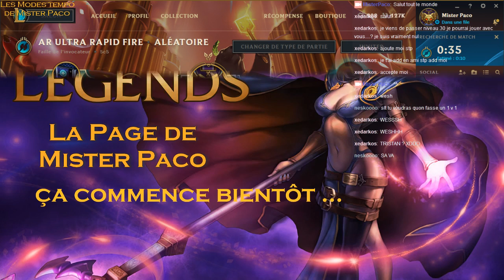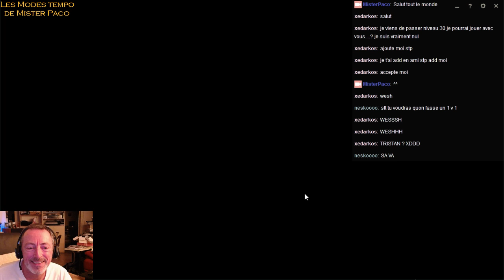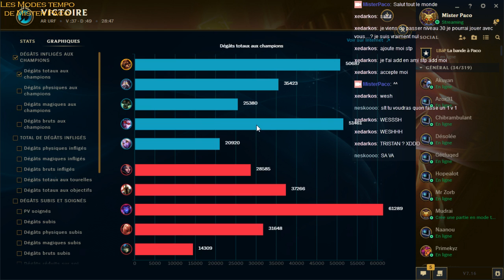Mode URF (Ultra Rapid Fire) avec Brand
Une belle partie de League of Legend en mode URF qu'on pensais perdue d'avance mais... -- Watch live